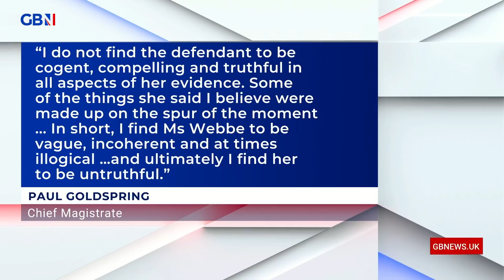Colin Brazier: Former Labour MP Claudia Webbe guilty of harassment and could face prison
'During the trial at Westminster Magistrates Court, Webbe was given a character reference by Jeremy Corbyn, who described her as a warm hearted person.'

Colin Brazier reports on news that MP Claudia Webbe could face a prison sentence after being found guilty of harassment.